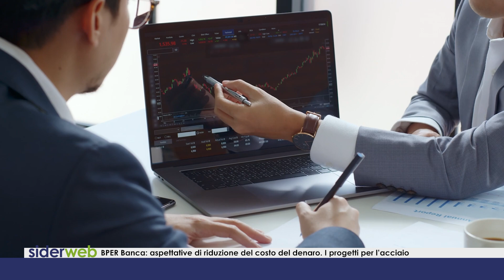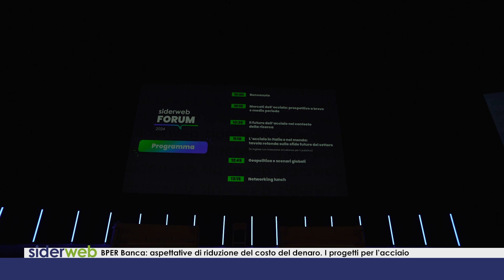BPER Banca: aspettative di riduzione del costo del denaro. I progetti per l’acciaio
L'intervista ad Andrea Del Moretto, BPER Corporate & Investment Banking, Head of Large Corporate Italy, a margine del siderweb FORUM.